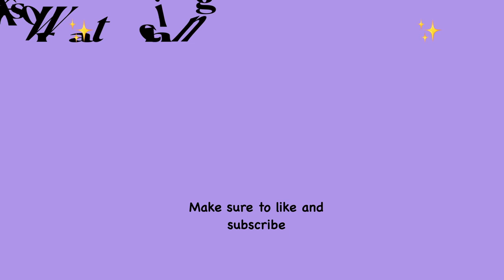Stuck in my room with my sisters for 24 hours *help*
I hope you guys like my 24 hour challenge video if you wanna see me do more 24 hour videos with my sisters then comment bellow and let me know and i'll make a video for you!

FAQ:
Name: Aly Dahir
Age: 22 years old
From: London

Instagram~ AlyDahir
SnapChat~Alydahir